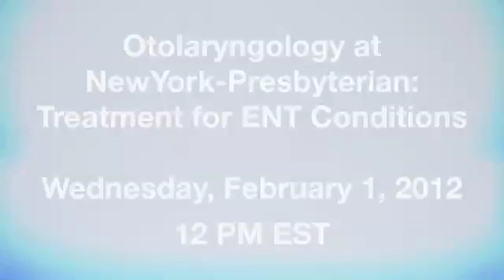Otolaryngology at NewYork-Presbyterian: Treatment for ENT Condition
Otolaryngology is the medical specialty that focuses on medical and surgical treatment for patients who have disorders of the ear, nose, and throat.